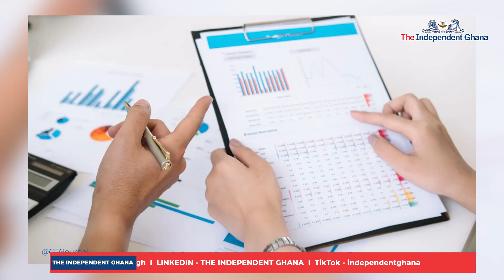¢37.6m free water bill cannot be validated - Auditor General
New revelations from the auditor general’s report on COVID-19 expenditure for March 2020 to June 2022 show that there is a whopping pending unvalidated payment of GH14.7 million in water bills.